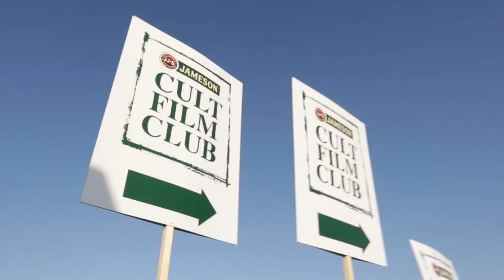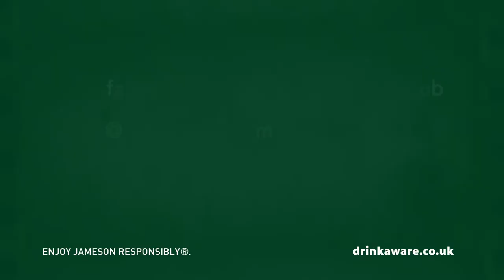Jameson Cult Film Club - Jaws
Take a look at our latest London event from the eyes of a Cult Film Clubber. Jaws has never looked so good...